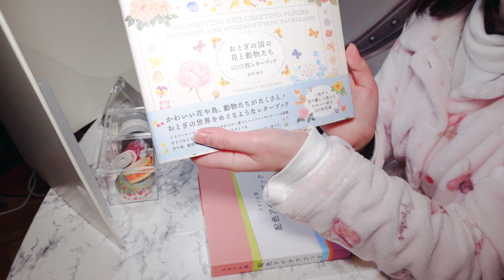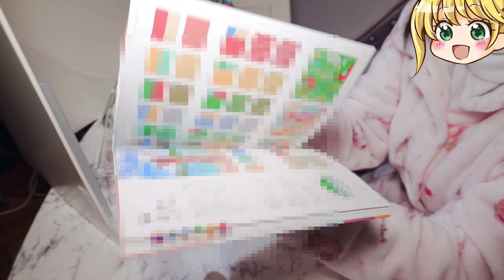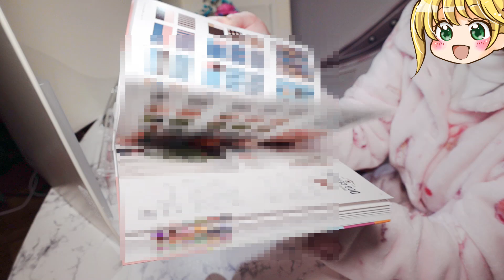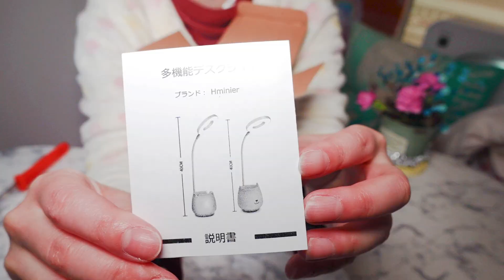私の快適な手帳生活のための文具を購入♪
前回 と同じ動画になるはずだった後編。
（とはいえ収録日は違うのですが）

マスキングテープ入れっていろいろあって、
どういうタイプにするか迷いまくってる中で
勢いで購入してしまったんですが、ちょっと失敗です。

さてこの文具たちをどうするか、今色々悩んでます！
またそういう動画も気が向いたら出せたらいいな！

2021/2/14 収録

*BGM*
閃の軌跡Ⅲ オリジナルサウンドトラック
『紡績町パルム』
創の軌跡 オリジナルサウンドトラック
『穏やかな時間』